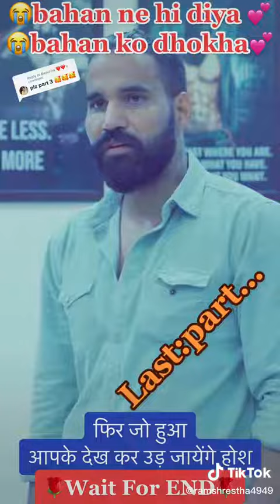एक बहन दसरे बहन का दिया धोखा भाग 3 🙊